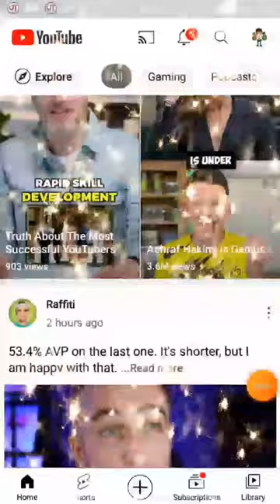Earn 50 cedis From this Website everyday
If you are interested in making Money Online then here is your chance. Earn up to 50 cedis online in Ghana from this simple Website.

here are some simple ways to make money online.